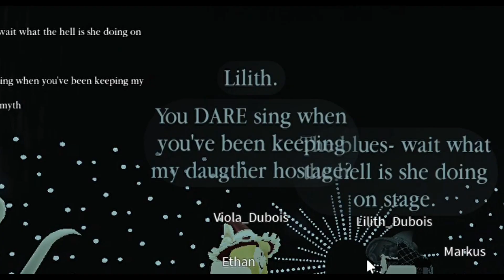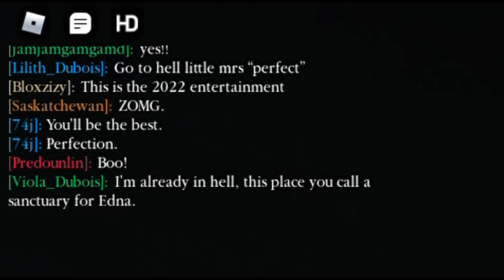I got my voice back! [The Blues Bar]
.･ﾟ☆✶⇣Open me⇣☆✶ﾟ･.

I got my voice back from Lilith the witch and I even meet her sister Viola for the first time but then some bad things happen and Edna becomes trapped... also rip the oof sound.

Amazing thumbnail by alawk!